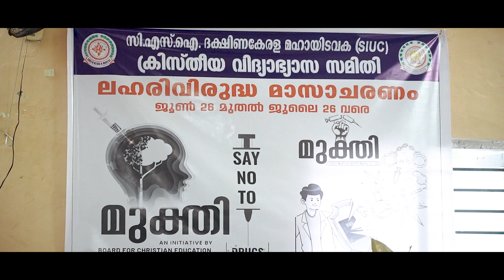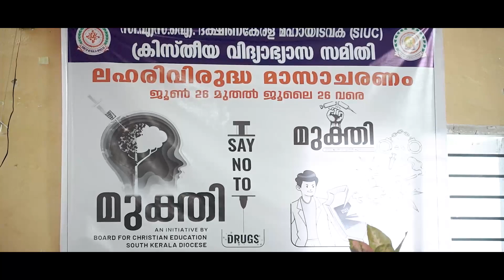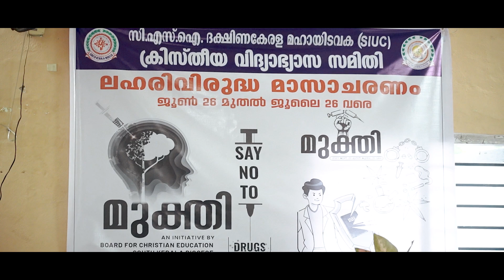ലഹരി വിരുദ്ധ ദിനത്തിൽ അവതരിപ്പിക്കാൻ പറ്റിയ നാടകം | street drama | Drama drama street play Mukthi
Grace Ministry